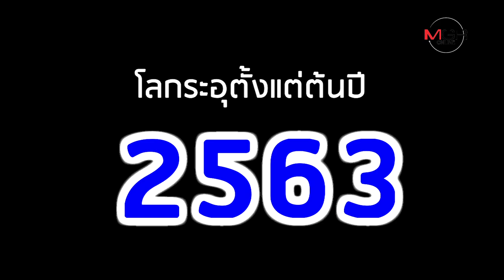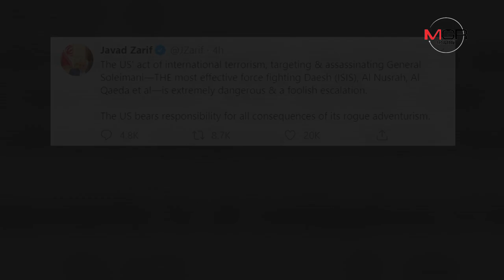ชนวนสงคราม? "ทรัมป์" สั่งสังหาร ผบ.รบพิเศษอิหร่าน คาสนามบินอิรัก